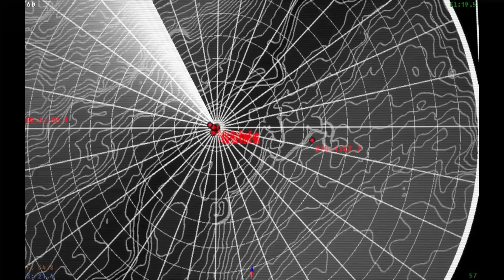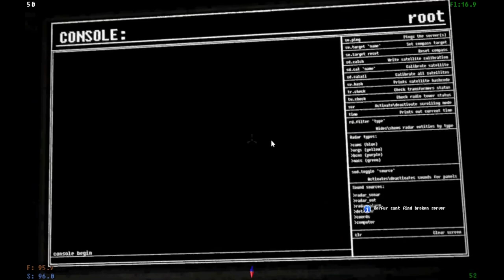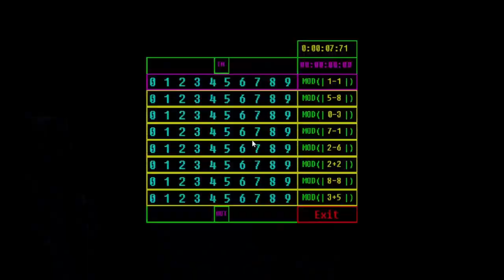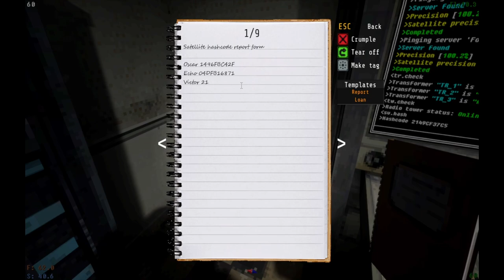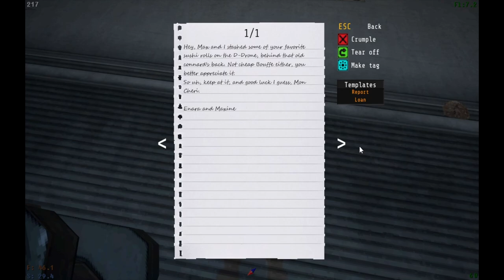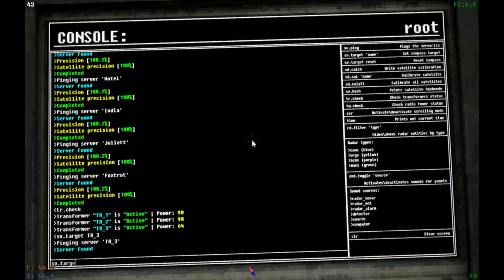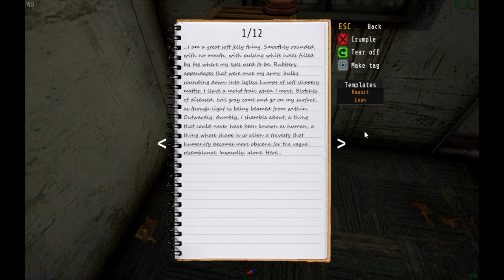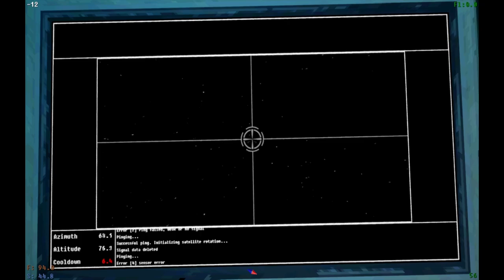Xoxeyos & Prime || Voices of the Void Part 11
Major spoilers ahead, you have been warned!
After Summer falls, a swift Autumn comes.